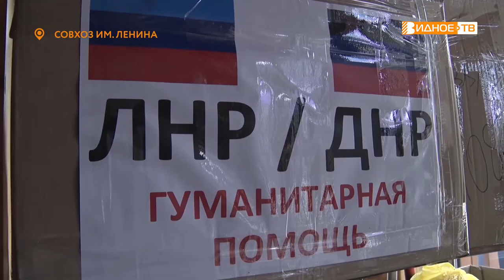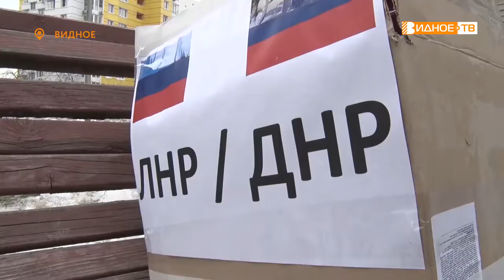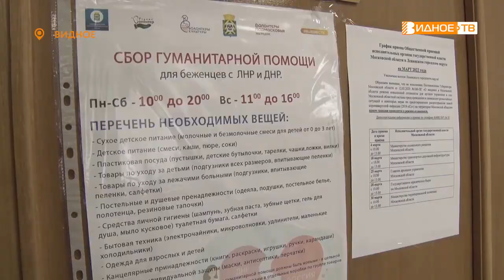СВОИХ НЕ БРОСАЕМ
В посёлке совхоза имени Ленина уже две недели работает пункт сбора гуманитарной помощи для беженцев. Он открыт на базе кафе «У дедушки Ау». Вряд ли кого удивил тот факт, что в посёлке немало отзывчивых людей, наша съёмочная группа поговорила с некоторыми из них.